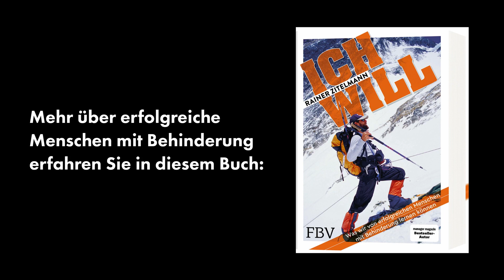Erik Weihenmayer - ein Blinder besteigt die 7 höchsten Gipfel!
Seminare und Bücher von Dr. Dr. Rainer Zitelmann finden Sie

Der Podcast von Dr. Dr. Rainer Zitelmann: Erfolg, Reichtumsforschung und Finanzen